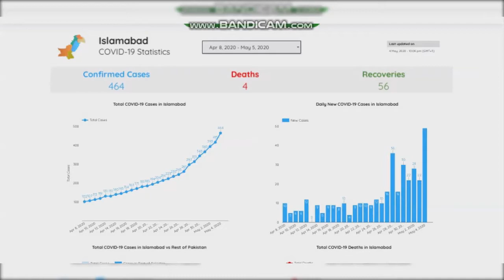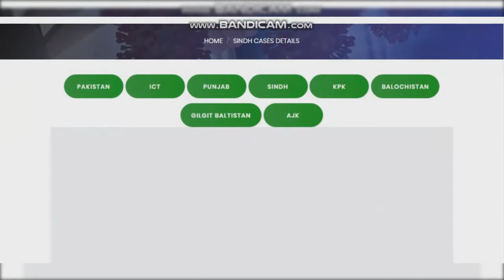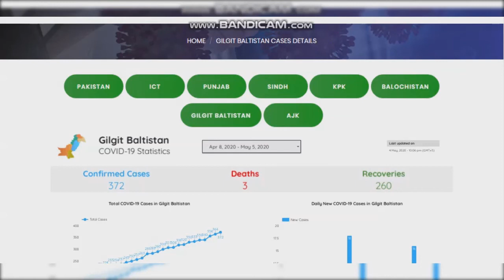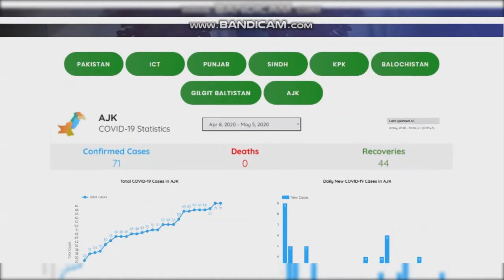Confirmed Coronavirus Cases Reach 20,941 | In Pakistan | Death Toll 476 | Daily Updates 4Th May 8 AM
Video Owner JK Production
Confirmed Coronavirus Cases Reach 20,941 | In Pakistan | Death Toll 476 | Daily Updates 5Th May 8 AM.
Source Information (Govt. Of Pakistan) Confirms That Coronaviruses Confirmed Cases Till 5Th May Are 20,941 And Toll Deaths Are 476.
In This You Will Get Update About Corona Virus Cases In Pakistan. How Many People Are Infected Recovered Deaths Details Are In The Video.